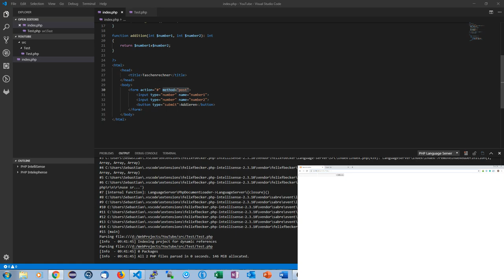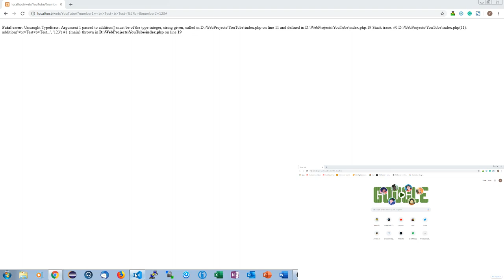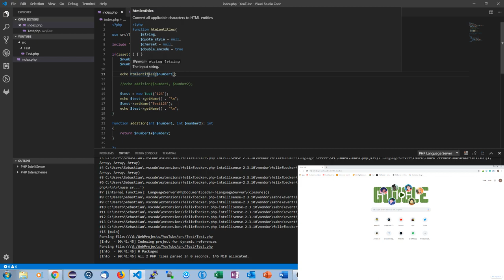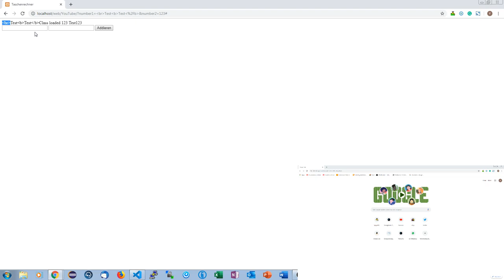PHP-Tutorial #004 | PHP - GET und POST (Forms) | YellowPhoenix18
In dieser Tutorialreihe geht es um das Webdevelopment mit php - Einer Sprache für Serverprogrammierung, Datenbanken und ähnliches.

Das Video heute dreht sich dabei um den Umgang mit Formularen und der Verarbeitung dieser mit php

► Social-Stuff ◄

→ TeamSpeak: ts.yellowphoenix18.de